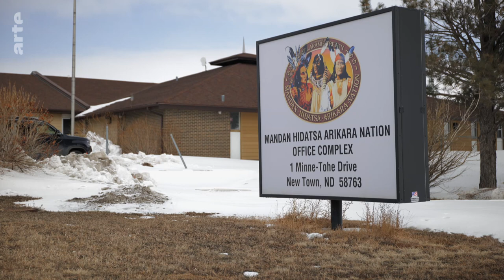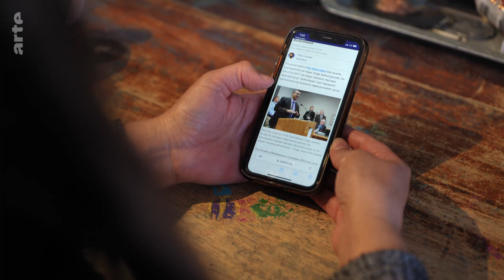Oil Dollars in the Dakotas | ARTE.tv Documentary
In 2008, the discovery of a large shale oil and gas reserve in the Badlands of North Dakota, estimated at over 18 billion barrels, changed everything for local people, and not necessarily for the better.